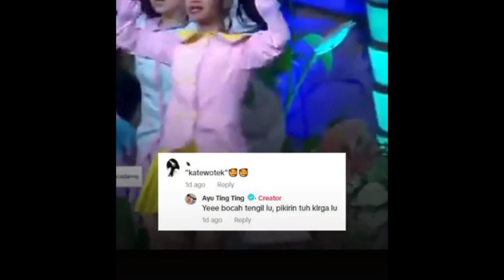Bilqis Nyanyi Dicibir, Ayu Ting Ting Balas Komentar Julid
Heboh Ayu Ting Ting menjadi garda terdepan membela putrinya, Bilqis Khumairah Razak dari hujatan warganet. Ia menceritakan aksinya saat membalasi komentar warganet yang mencibir penampilan putrinya saat tampil membawakan lagu Sheesh dari BabyMonster.